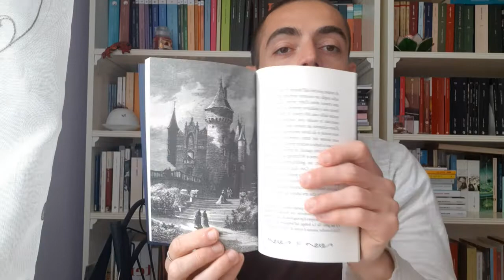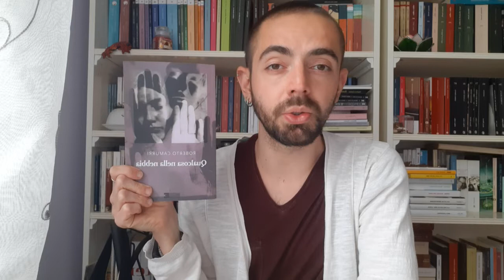Wrap Up Aprile 2022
Titoli citati:
- "Le pene d'amore di Edward Gardiner", di Nicole Clarkston (Vintage editore)
- "L'uomo delle leggende", di Kenneth Johnson (La Corte editore)
- "Estremi rimedi", di Thomas Hardy (Fazi editore)
- "Curioso, se fosse vero", di Elizabeth Gaskell (Caravaggio editore)
- "Qualcosa nella nebbia", di Roberto Camurri (NNEditore)

I miei libri su Amazon